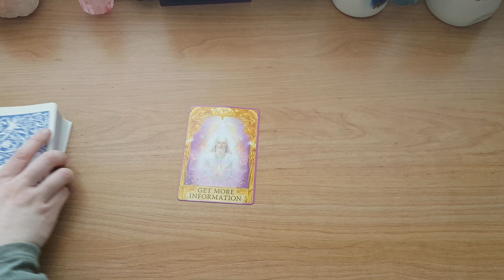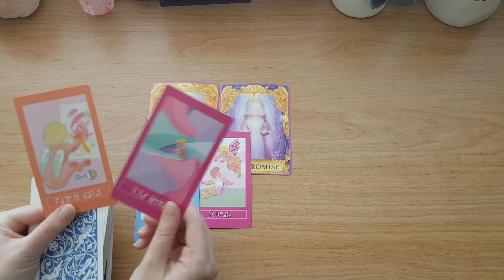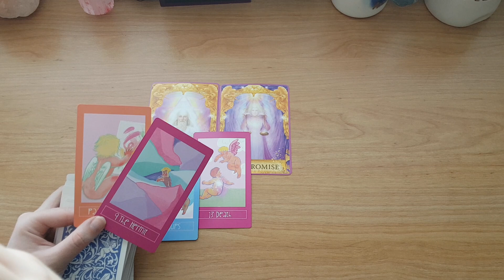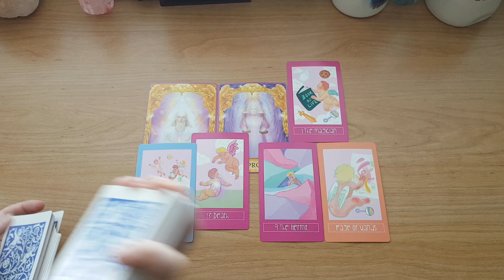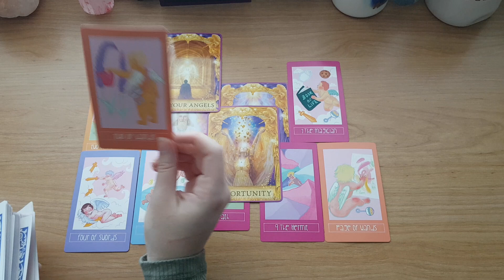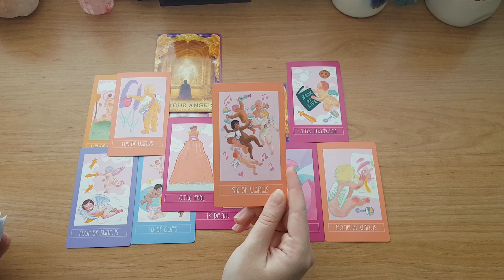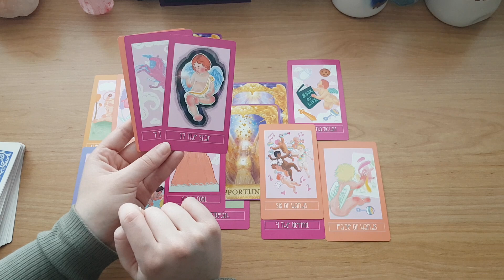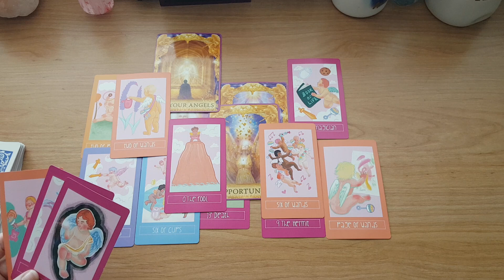Spirit Baby Reading ~ Oct 19 - 25, 2020 ~ What Does Your Spirit Baby Want you to Know?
Deck used:
Spirit Baby Tarot - The Oracle's Light

This is a general reading. If you'd like to order a personal reading, please use the following links:

*The Oracle's Light is meant to be used as a self-counselling tool for spiritual growth and/or personal development, however, it is still viewed as a form of Entertainment purposes only. The information you receive from any reading by The Oracle's Light is not meant to substitute professional medical advice, diagnosis, or treatment. The information provided by The Oracle's Light is subject to interpretation. All Tarot and Oracle readers have different approaches and styles and this is our unique way of doing readings. Please take what resonates with you and leave the rest behind.